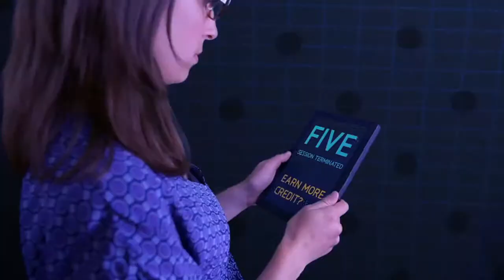Ten-Year Forecast 2014: Global Simulation Corps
This video is from IFTF's 2014 Ten-Year Forecast, which explores 10 bold projects that have the potential to change the world over the next 10 years.

Simulations are models of reality that help people prepare for possible futures, and the most ambitious of these attempt to model large complex systems—even entire economies or ecosystems. Such simulations can be performed as live action. They can be housed in a single device. Or they can emerge from a network of connected agents and computational technologies. From the dawn of systems dynamics to the WORLD3 model used in Limits to Growth and on to the current rise of present-day predictive modeling efforts, the interest in building large-scale global simulations seems to rise and fall over time. But as we reach a new threshold of computing power and a new capacity to marshal the resources of the crowd, perhaps we're ready for a renaissance.

Partner with IFTF and join us at our next Annual Ten-Year Forecast Summit: